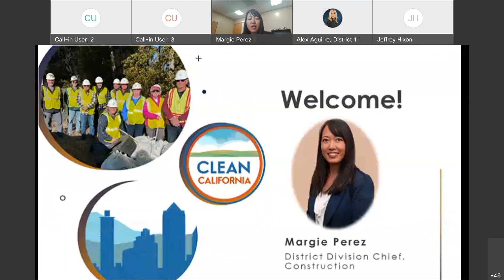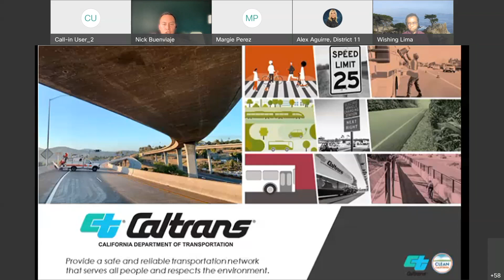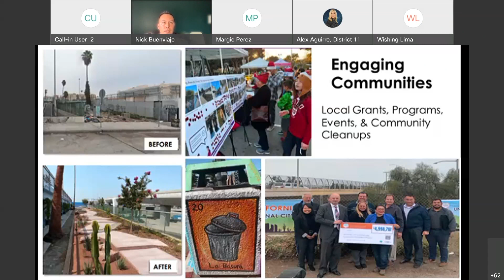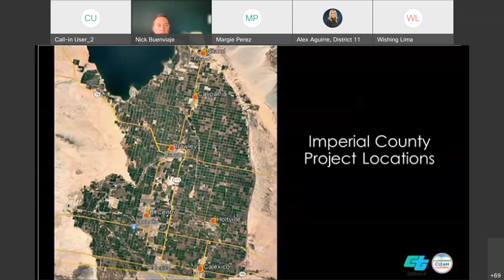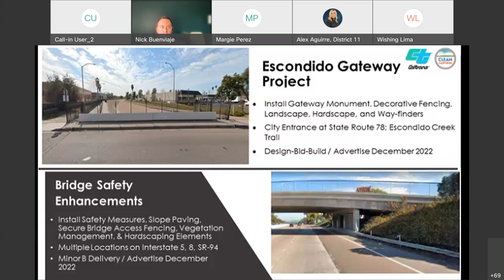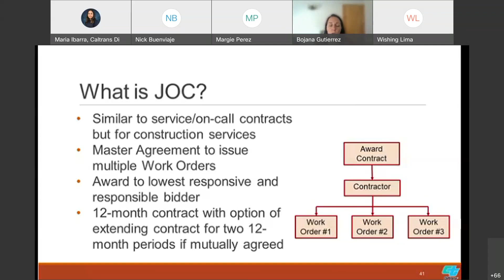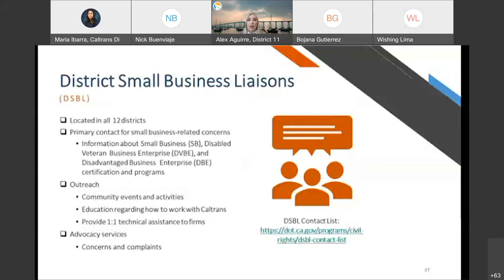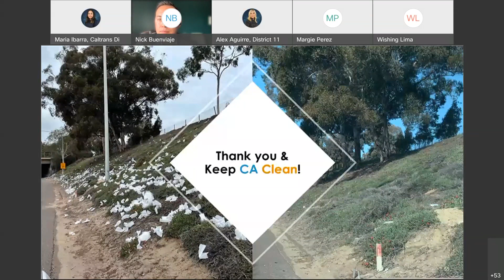Clean California & Small Business Virtual Event | 5/25/2022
Caltrans District 11 invites you to watch its Virtual Clean California & Small Business Event! Learn more about the Clean California Initiative and hear about some of the upcoming project opportunities in the San Diego and Imperial Counties. Presentations included an overview of the following:

• Clean California Program
• Clean CA Projects
• Job Order Contracts
• Small Business Program